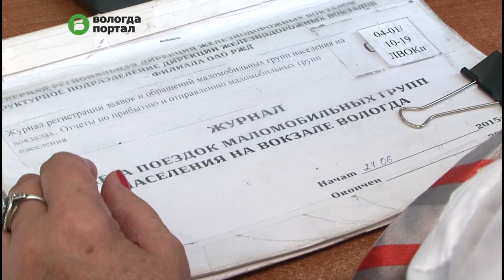Доступность железнодорожного вокзала для маломобильных граждан проверили сегодня в Вологде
В рейд вышли представители Вологодской городской общественной организации Всероссийского общества инвалидов. Проверка прошла в раках проекта «Единая страна – доступная среда».